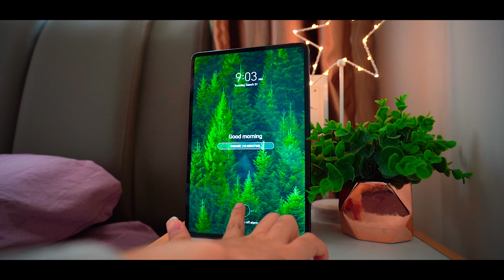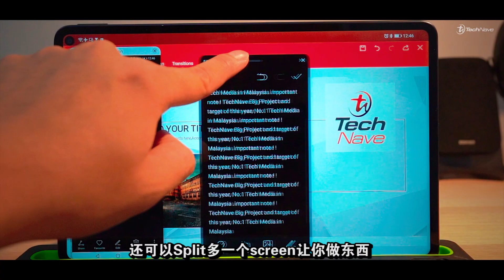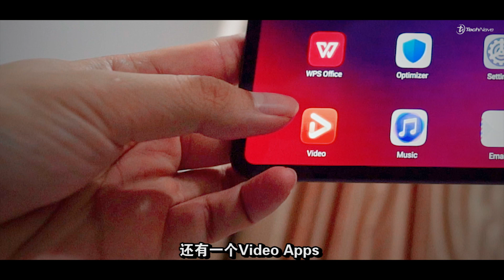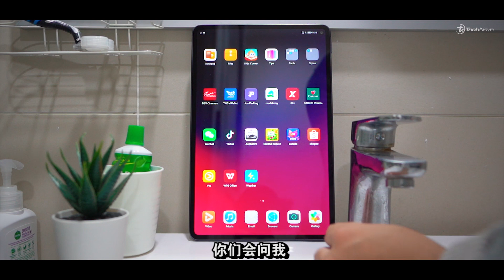【HUAWEI MatePad Pro—一个用了之后离不开的产品】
我与Huawei MatePad Pro的日常❤️

Huawei MatePad Pro以RM2399正式发布！
Pre-order就可以获得价值RM299的HUAWEI M-Pencil 和价值RM499的Smart Magnetic Keyboard！